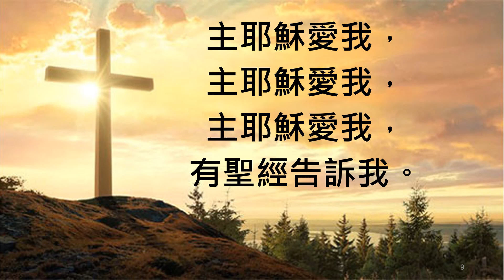選本詩歌 第662首 耶穌愛我我知道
【耶穌愛我我知道】
1.耶穌愛我我知道，
因有聖經告訴我，
凡小孩子主牧養，
我雖軟弱主剛強。

副歌：主耶穌愛我，
主耶穌愛我，
主耶穌愛我，
有聖經告訴我。

2.耶穌愛我捨性命，
將我罪惡洗乾淨，
天上榮門為我開，
把祂小羊引進來。

3.耶穌愛我永不忘，
永不離開祂小羊，
白日遭難主搭救，
黑夜睡覺主看守。

4.耶穌愛我愛到底，
愛我罪人真希奇，
我若今生愛救主，
將來到家戴榮冕。